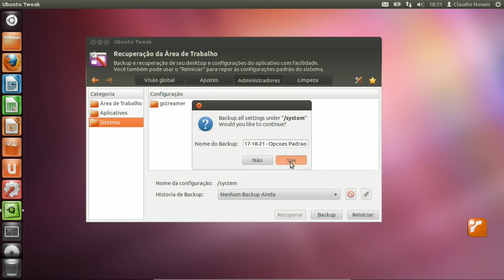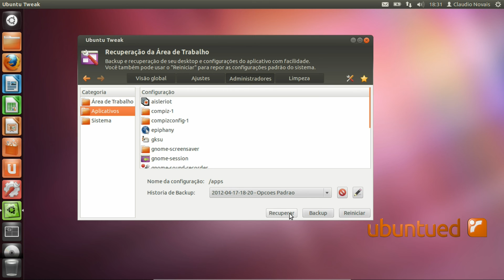Faça backup das suas definições do Ubuntu!